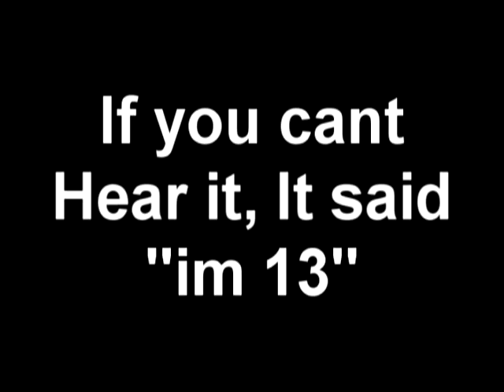Evp Caught on Video - Evp "Im 13"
Evp Caught on Video - Im 13